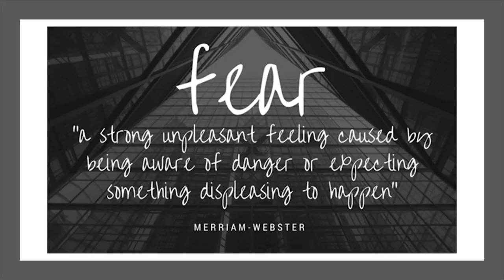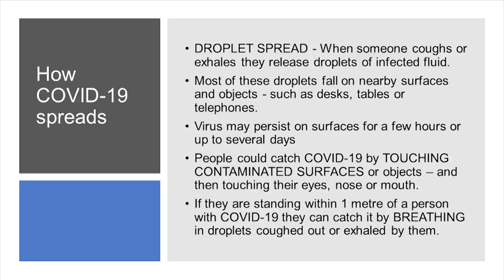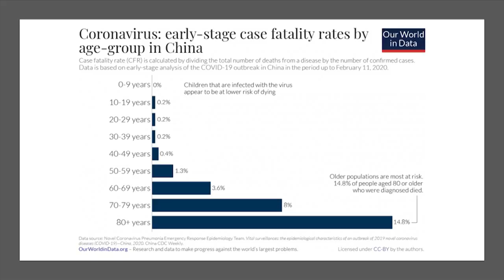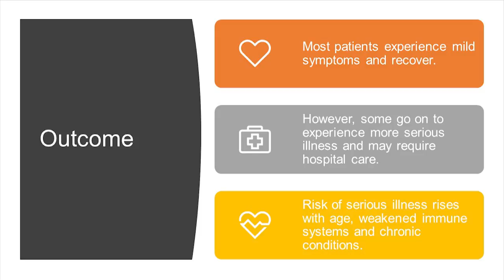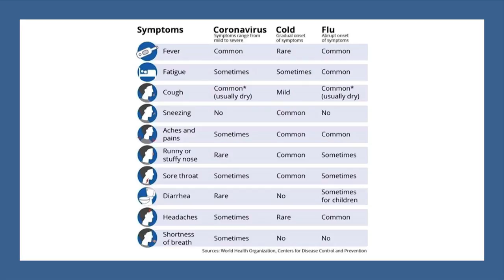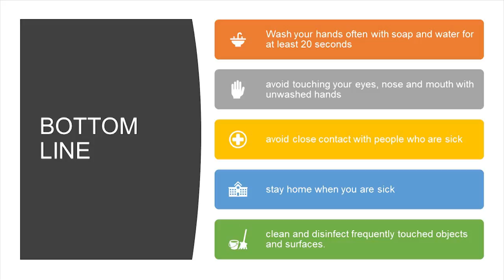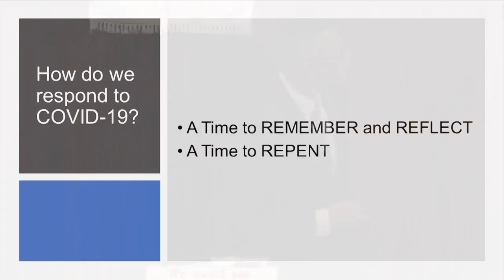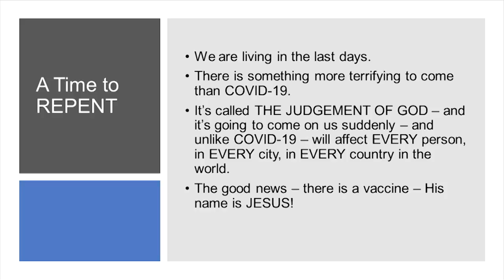COVID-19: Clarifying the Confusion - A Medical and Spiritual Perspective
There is so much confusion around Coronavirus and COVID-19. Watch as Pastor/Doctor Marlin McKay presents the facts and debunks the myths. And watch till the end to get a spiritual perspective of how Christians ought to respond to COVID-19.